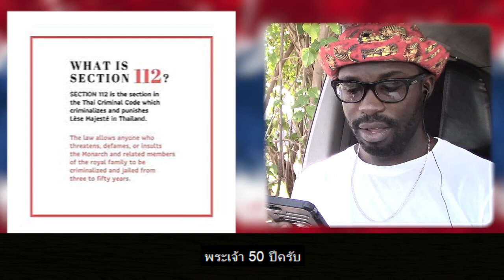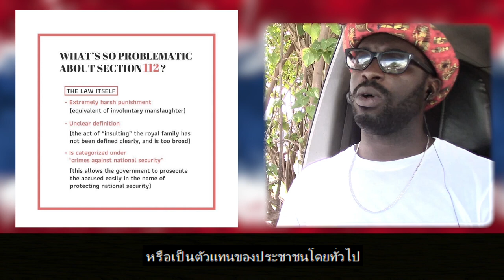THAI SUBTITLE || นักศึกษาไทยประท้วงรัฐบาลและสถาบันกษัตริย์ DW News || Junosuede Official